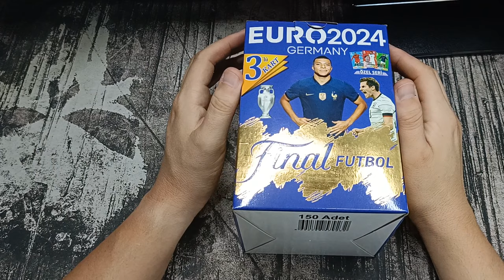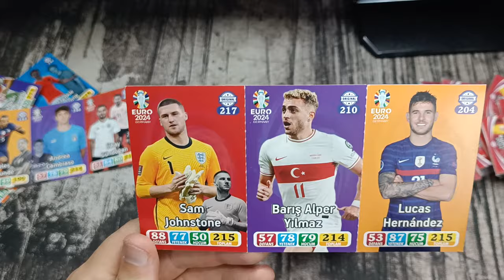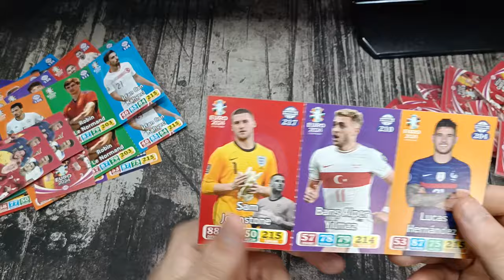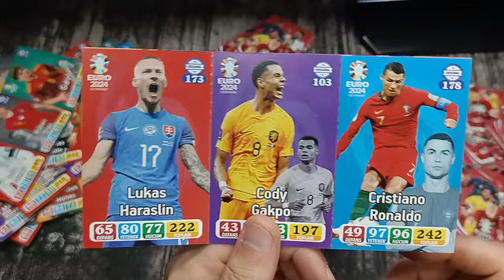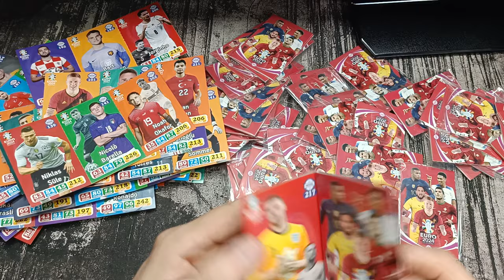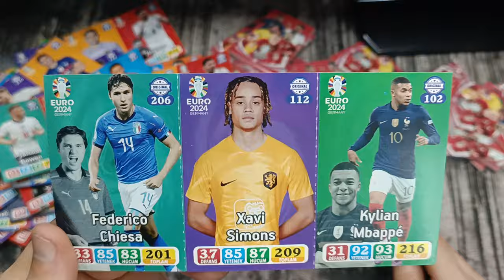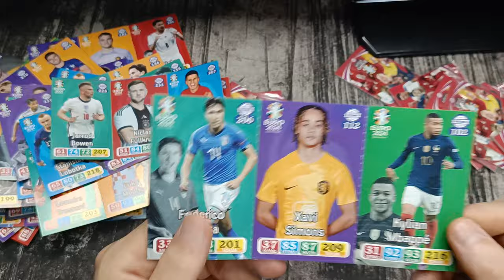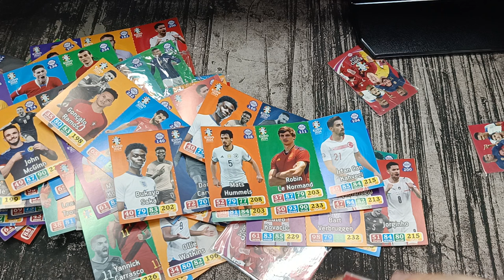EURO 2024 FİNAL FUTBOL KARTLARI AÇILIŞI / PATİYOLOJİ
brawl stars
amongus
roblox
canlı yayın